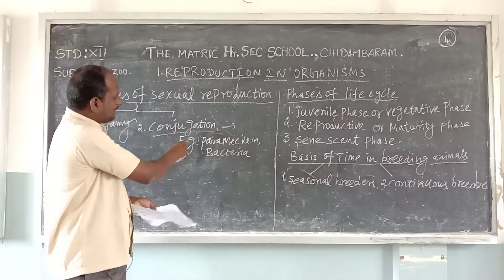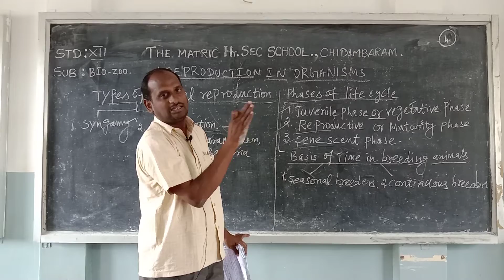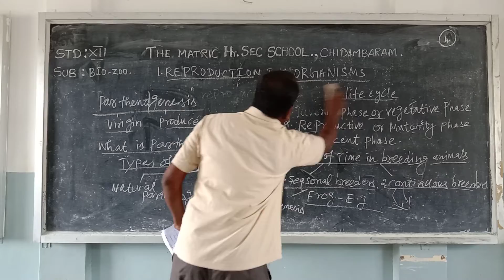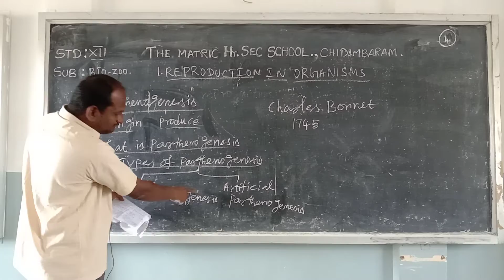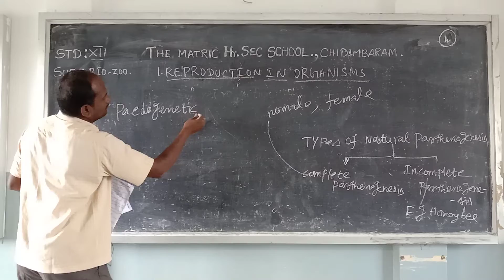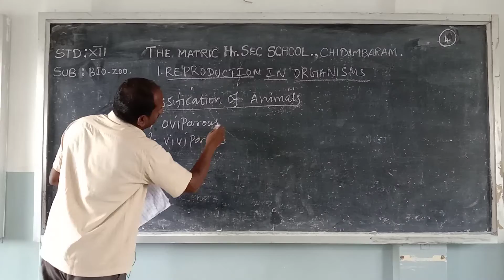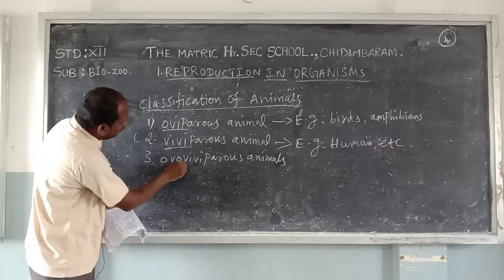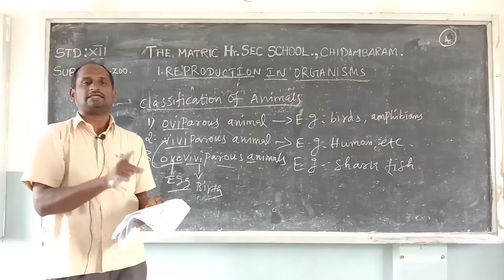XII std Reproduction in Organisms 4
Mr. Lakshmanan, The Matric Hr Sec school